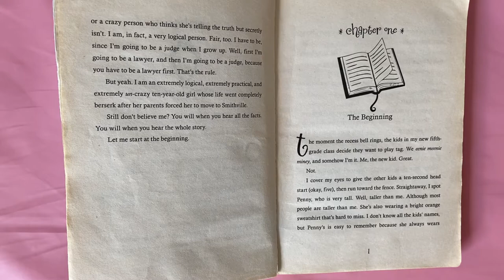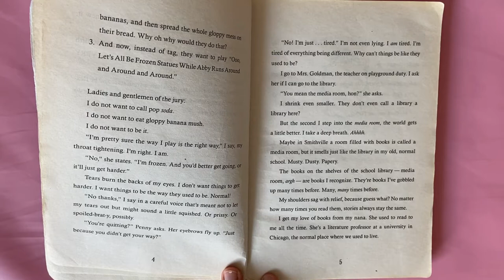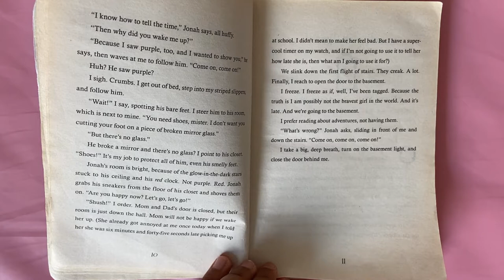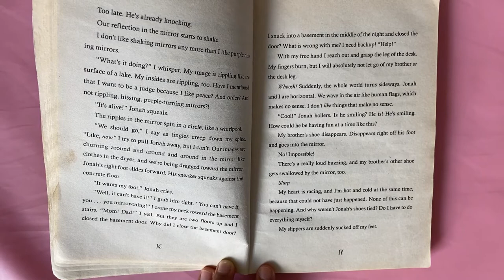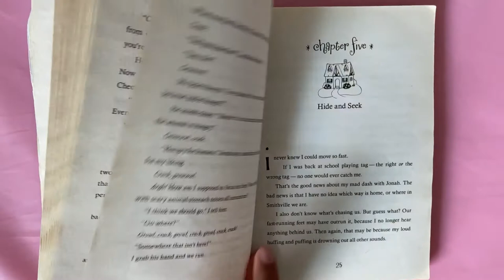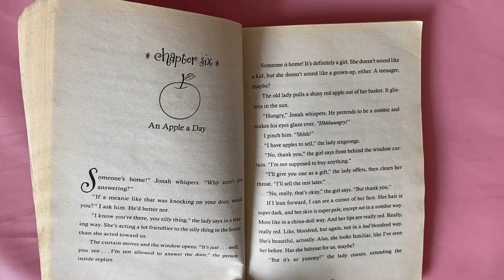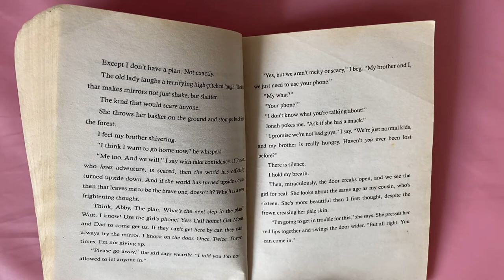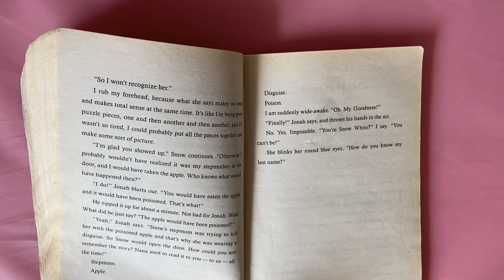Whatever After Fairest of All Chapter 1 to 7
Whatever After Fairest of All
Sarah Mlynowski

Once upon a time, a mirror slurped up me and my brother and magically transported us inside Snow White's fairy tale.

Then we stopped Snow White from eating the poisoned apple. Hooray! Or not. If Snow White doesn't die, she won't meet her prince or get her happy ending. Oops.

Now it's up to us to fix Snow White's story. And then, fingers crossed, find our way home.